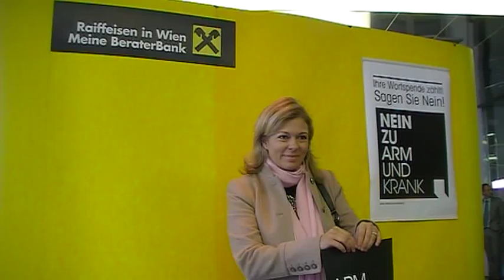Ich sage nein